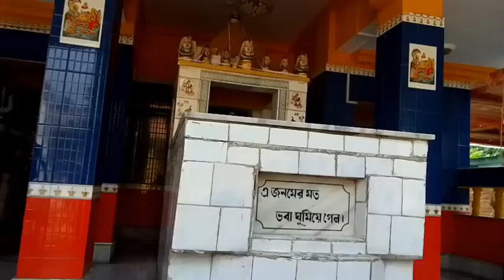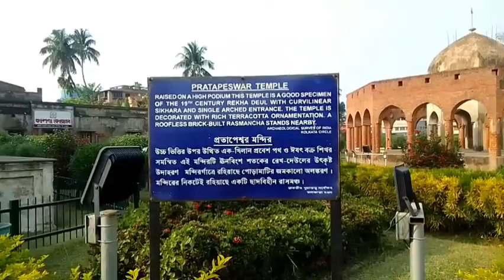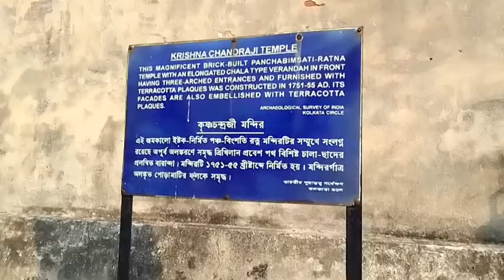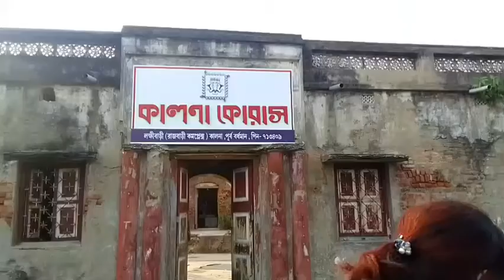Ambika Kalna 108 Temple,East Barddhaman। Lalji Temple।Bhabar Ashram।One Day Trip near Kolkata।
Kalna or Ambika Kalna is a town in the Purba Bardhaman district of West Bengal, India. It is the headquarters of the Kalna subdivision, situated on the western bank of the Bhāgirathi river. The town is more popularly known as Ambika Kalna, named after the goddess Kali, Maa Ambika. It has numerous historical monuments, such as the Rajbari (the palace), and 108 Shiva temples. The city of Kalna is 60 kilometres (37 mi) from Bardhaman.